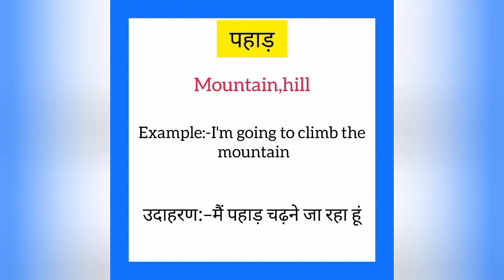Pahad ko english mein kya kahate hain | पहाड़ को इंग्लिश में क्या कहते है |Mountain meaning in hindi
Pahad ko English me kya kahate hain
Pahad को इंग्लिश में क्या कहते है

पत्थर को इंग्लिश में mountain कहते हैं
Pahad sweet ko English mein mountain kahate hain